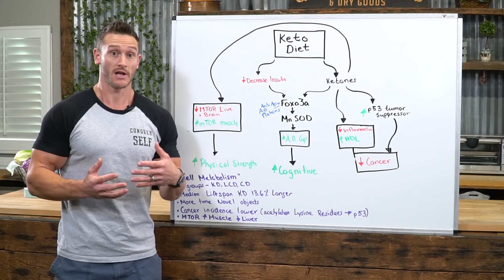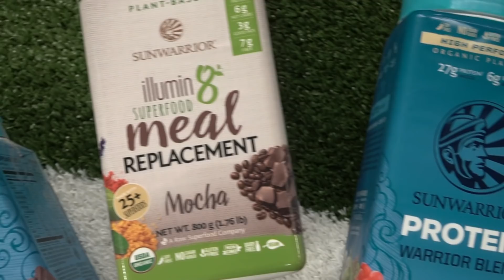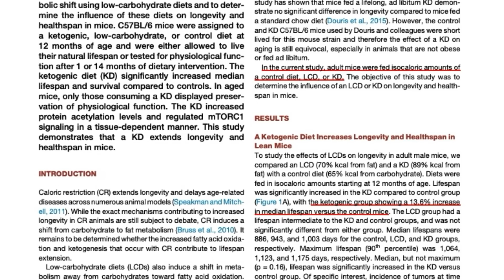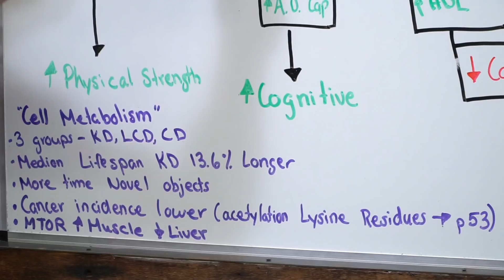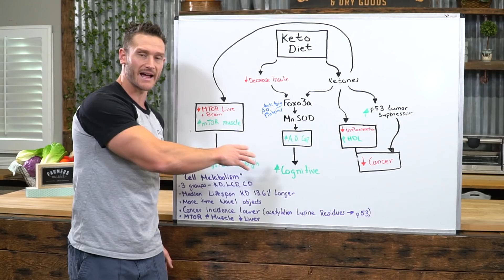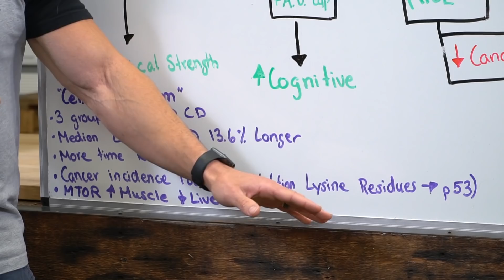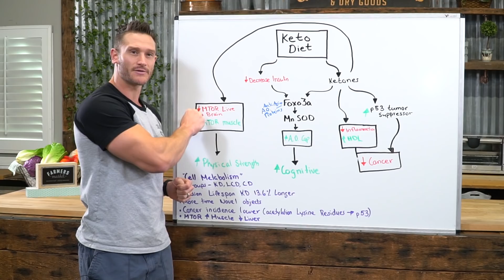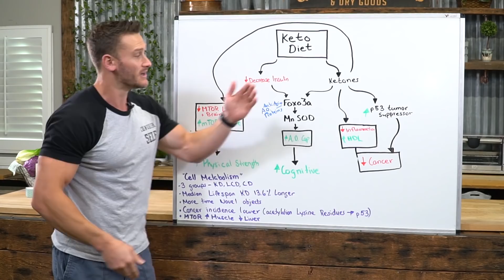Thinking of Doing Keto Long Term? Interesting Results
At times, just the mention of the "Keto Diet" it triggers people. You hear things like, "you won't live long" or, "that's terrible for you," and so on and so forth. Often, we don't have the concrete data on hand to prove our case. But, in this video, we will go over the scientific data to help give you the information needed to not only make the best decision for you when it comes to dieting, but also to give you an insight about what keto really does to you long term...